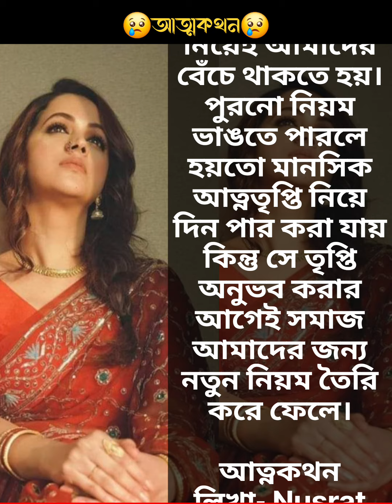গরিব ঘরের মেয়ের ধ্বনী পরিবারে বিয়ে হলে যা হয় || emotional & heart touching bangla story || audio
গরিব ঘরের মেয়ের ধ্বনি পরিবারে বিয়ে হলে যা হয় || emotional & heart touching bangla story ||

bengali sad story || emotional & heart touching bangla story || bengali audio story

Bastob Chhoya bengali story বাস্তব ছোঁয়া channel is a new audio story channel. Here is telling the emotional hearttouching audio story in bengali that is related to reality in life and social life and family. You can related your life and family. I hope these story telling will touch your inner heart and you can motivated from my motivational story and learn reality.

The name of this channel is Bastob Chhoya bengali story and the owner is ChandanaMallick. Chandana Mallick is also a Artist Recitation StoryTeller and Motivational Speaker. Bastob Chhoya bengali story is best poetry channel. Bastob Chhoya bengali story is also a poem and short story channel. All the Poem's and Story's are awesome for everyone.All poems and Story's are in Bengali.Everyone can hear and learn poetry from here.All kinds of collections of Bengali poetry and ShortStory's are available. Bastob Chhoya bengali story Channel's Poems and Story's are love story relationship loongdistance relationship marriage life separation women empowerment house wife story educational

আত্মকথা
আত্মকথন
atmokothon
attokothon
ভালোচিন্তা বাংলা গল্প
Bengali Moral Stories
সত্য ঘটনা
Motivational Bengali Story
ভালোচিন্তা
পারিবারিক গল্প
হৃদয় ছুঁয়ে যাওয়া গল্প
bengali Stories
bengali motivational story
 bengali golpo
bangla audio story
bangla audiobook audiobook bangla
bangla golpo audio story
bangla golpo
shruti golpo bangla
bangla audio book
bangla story
audio story
new audio story
audio story podcast
audio story
audi story
story
bedtime story
new audio story
audio stories
audiobook short story sleep
sleep story
sleep story for grown ups
short story
storytelling
bengali storytelling
bengali story
bangla golpo
audio
audiostory
audiopodcust
podcust
storyteller
voiceover
trending
yt video
vairal
vairal video
sad story
emotional story
moral
moralstories
moral video
true
motivation
motivational
family
inspiration
housewife
vairalpost
trend
bengali story
bangla golpo
audio
audiopodcust
podcust
storyteller
voiceover
trending
vairal
vairal video
sad story
emotional story
reality
womenhearttouching story
বাংলা গল্প
ছোট গল্প
গল্প পাঠ
motivation
motivational
inspiration
vairalpost
trend
bangla golpo
notun bangla golpo
sera golpo
motivationalstorybangla
motivationalstory
motivationalvideo
motivation
 motivationalstories
 motivational
 audiostory
 inspirationalstory
 inspirational
 inspiration
 inspirationalaudiostory
 shortstoryofinspiration
 audiostory
 audiostory
 audiobook
full audiobook
audiobooks
audiobooks full length
free audiobook
audiobook for sleep
complete audiobook
audiobooks youtube full
audiobook for sleep female voice
romance audiobook
full audiobooks
audiobook female voice
complete audiobooks
full audiobooks with background music
podcast
audio story podcast
audio story
bangla audio story
comedy audio story
bengali audio story
audio story bengali
bengali comedy audio story
bengali audio story channel
story
best audiobook
trending story
art story
গল্প
বাংলা গল্প
বাংলা গল্প দাও
অ্যানিমেটেড গল্প
বাংলা অডিও গল্প
শিক্ষামূলক গল্প
প্রেমের গল্প
রোমান্টিক গল্প
ভালবাসার গল্প
ভালোবাসার গল্প
সেরা গল্প
রোমান্টিক ভালোবাসার গল্প
story বাংলা
ছোট গল্প
গল্প কথন
 story telling
story
story for falling asleep
how to story tell
telling stories
story circle
telling
rain story for sleep
bedtime story
sleepy story with rain
rain sounds with story
good night story
short form storytelling
telling stories album
calming bedtime story for sleep
short story
The video is collection of various video clip and then connect with voiceover by audiostory with background music
moral story
moral stories
sadabaharbengalistory
sudiptasqapnopuron
addabuzz
thewondetinbookshelf
radiomilanaudiostory
golpo ekante
sadabaharbengalistory
sada bahar bengali story
goppo mirer thek
sad golpo
sad golpo love story
sad golpo status
sad golpo bangla
sad golpo video
sad golpo bengali
sad golpo bangladeshi
sad golpo short